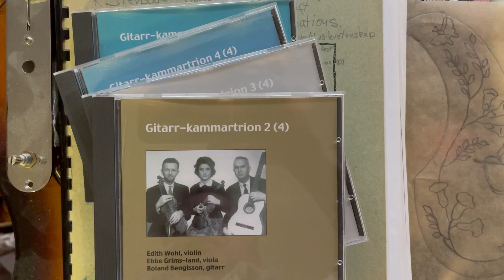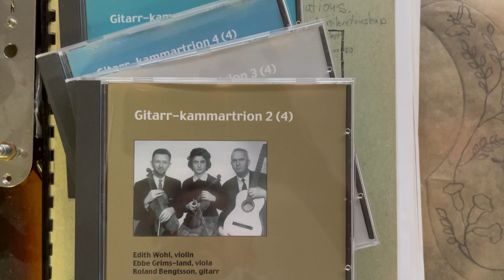Gitarr-kammartrion - Albeniz - Zambra Granadina - Privat Inspelning - Alvaro Pinto - Enjoy!